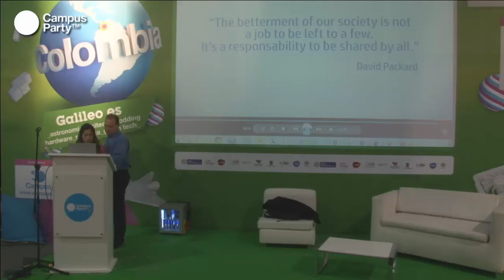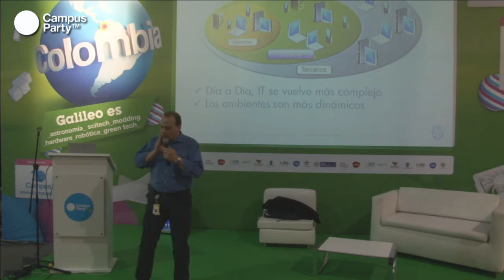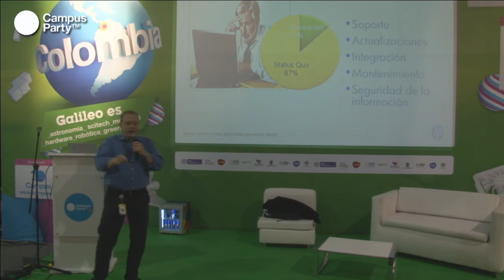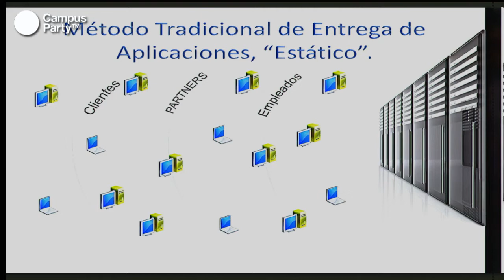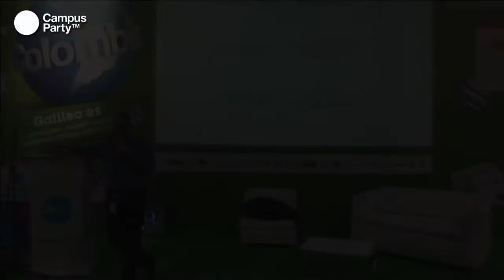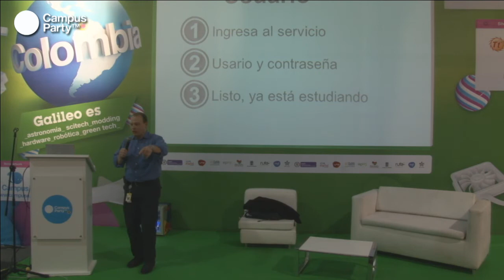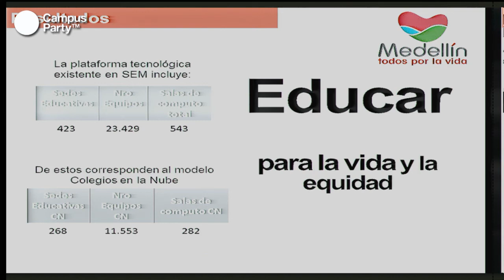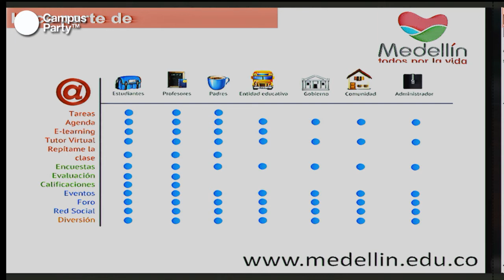CPCO6 - Cloud computing en el sistema educativo